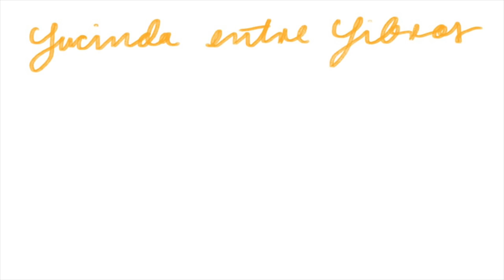[Q&A] ¿Por qué me rapé? ¿Irme de Monterrey? ¿TEAM JESS?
¡Llegamos a 15 K! Vamos a celebrar platicando un ratito 💞

✨Encuéntrame por aquí✨